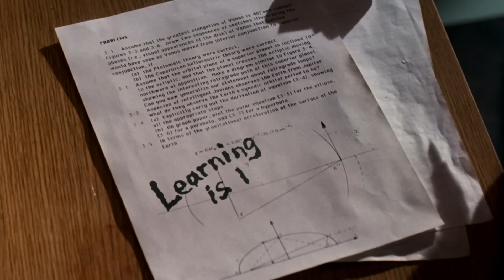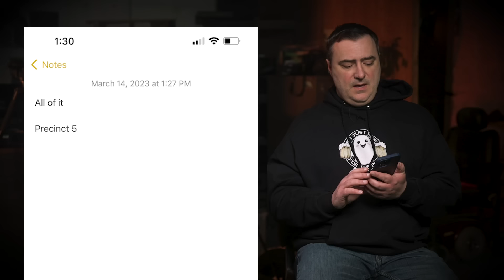A Nightmare on Elm Street Trivia! Mike vs Jay!!!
Three elderly friends get together in a filthy warehouse in the slums of Milwaukee in the cold, cold, month of March. They dust off a 20 year old trivia game featuring questions about Nightmare on Elm Street and Friday the 13th (opting to only use the Nightmare questions). They videotape the process of asking each other questions to make a video for their YouTube channel - something to do to pass the time until they die. Likely from a heart attack, cancer, or other. Can life get any better?!? Some spend their time fighting fires, savings lives as doctors, or helping out those who are less fortunate. We ask each other questions about Nightmare on Elm street movies as professional YouTube Clowns™ You’ll see Rich Evans in all his grandpa glory hole action! He wears his peepers to read the tiny print on the trivia card in the low, smokey light.  Jay knows more about Freddy than Mike. Will Jay win?!? Yes. Jay wins the game because he sucks and is a stupid head. Or does Mike win the game? Cause he's an ignorant bully who consumes more alcohol than god. One of them will? Enjoy watching these brain dead morons try to answer stupid questions about a lame horror franchise that’s 50 years old. A series of films about a burnt man stabbing teenagers with his finger knives. what a gas!